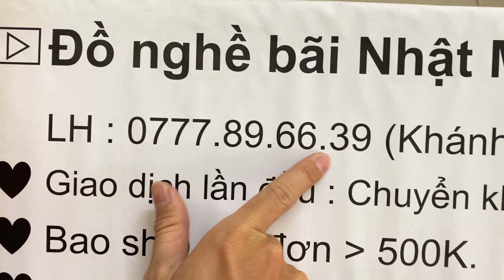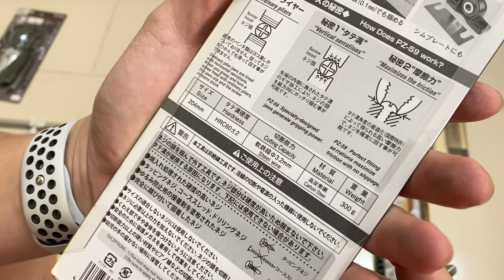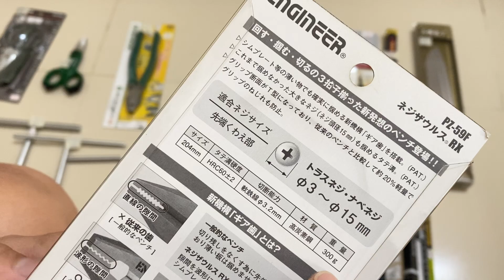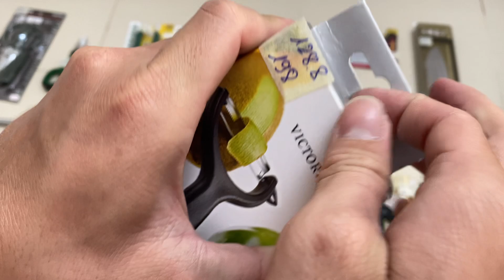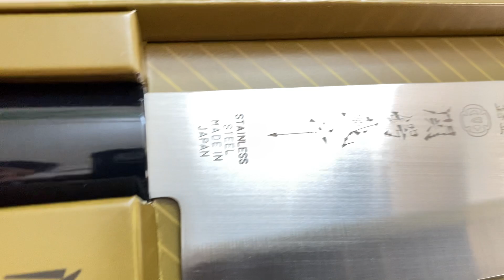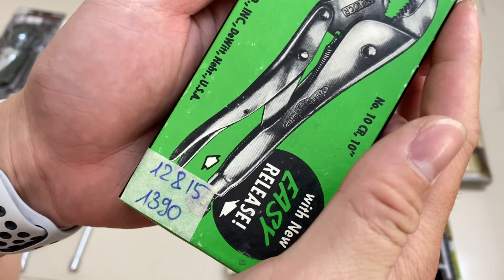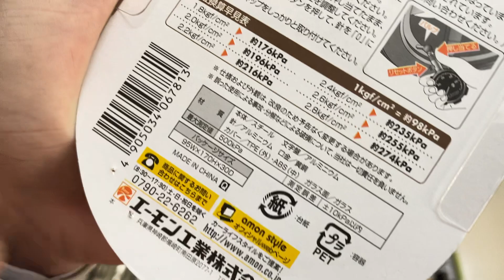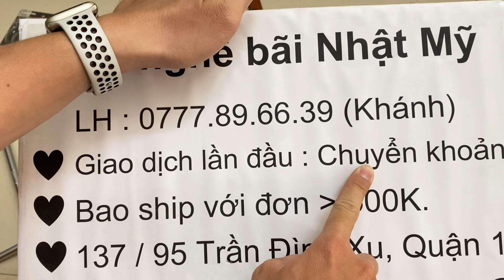🇯🇵🇺🇸Clip128 Đồ nghề bãi Nhật Mỹ: kéo Engineer,kéo Stahwille,Cần T KTC,dao Kai,Victorinox,Vise Grip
• Xin chào đến với Kênh Đồ nghễ bãi Nhật Mỹ. Bên em chuyên kinh doanh đồ nghề cầm tay, dụng cụ bonsai-cây cảnh, cưa cành, hàng sưu tầm độc lạ,...đến từ Nhật- Mỹ - Đức-...

• Hàng của em đã lựa chọn rất kỹ. Các sản phẩm em đã quay chi tiết! Ae xem kỹ món hàng của mình muốn chọn để an tâm đặt hàng nha.

•Em có nhận ký gửi đồ nghề công cụ! Nhận bán giúp cho ae!

✅Ae giao dịch lần đầu: CHUYỂN KHOẢN.

✅Bao ship đối với đơn hàng 500k.

✅Ae có thể đến lấy hàng trực tiếp tại 137/95 Trần Đình Xu, p Nguyễn Cư Trinh, Quận 1, tp HCM.

✅Thời gian up video là chiều 3-5-7 lúc 18g. Xin cám ơn ae đã xem video.